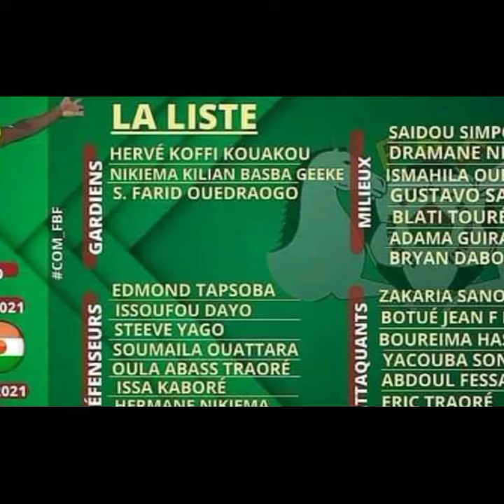عاجل تشكيلة المنتخب الجزائري المعنية بمباراة جيبوتي . مدرب بوركينافاسو ينشر قائمة مباراة الجزائر